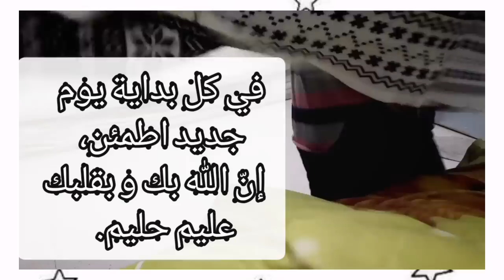•أوّل لَيلَة فِي الإقامة الجامِعيّة🏫 [امتحَانات ، خصّصت رُكن للدِّراسَة 📚...]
Let's Be F R I E N D S :
♡ I N S T A G R A M :
♡ E M A I L :
برنامج االمونتاج:
~inshot~